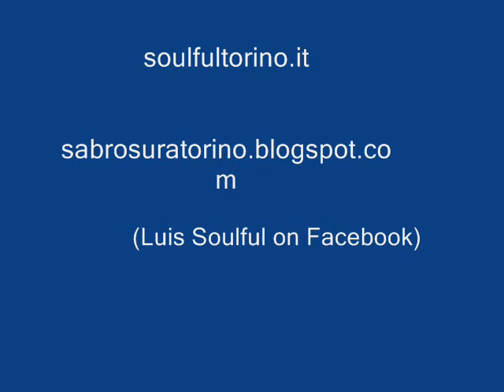JOHNNIE MAE MATTHEWS Help Me NORTHERN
Detroit R&B, Johnnie Mae Matthews on her own label.